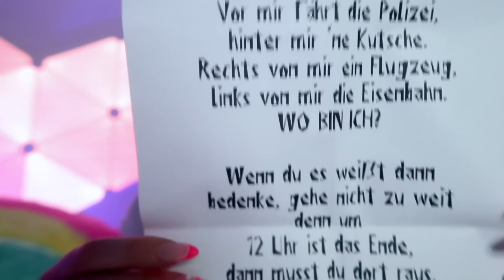ÖFFNE um 3 Uhr Nachts NIEMALS eine VERFLUCHTE MYSTERY VALENTINSTAG GESCHENK BOX vor deiner HAUS TÜR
weitere Videos von mir:

SCHREIBE um 3 UHR NACHTS niemals über WHATSAPP an VALENTINSTAG (wenn CLOWN vor deiner TÜR steht)

24 STUNDEN lang NUR DAS KAUFEN was die PERSON vor MIR KAUFT - challenge